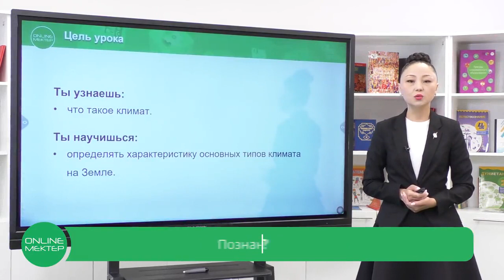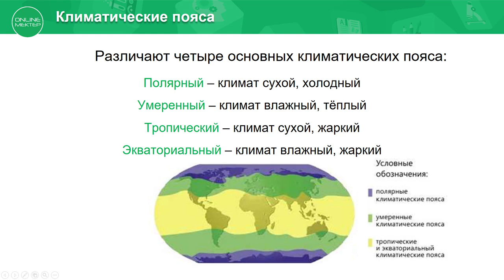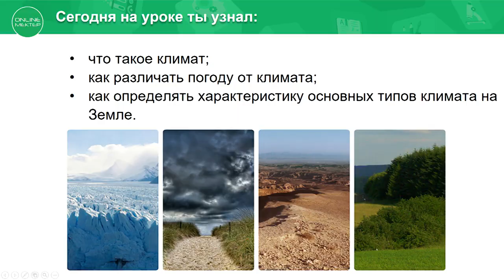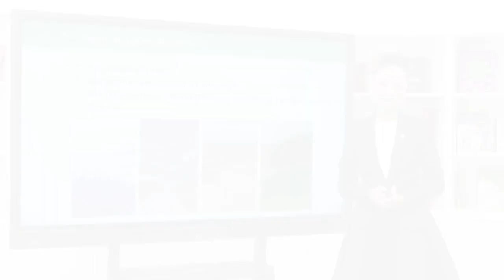3 класс. Познание мира. 1 урок. Что такое климат?